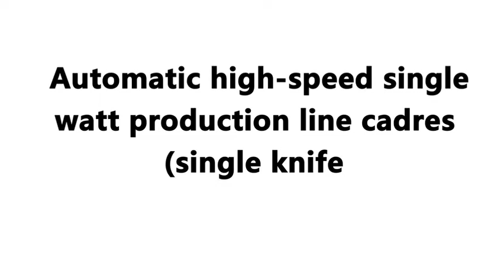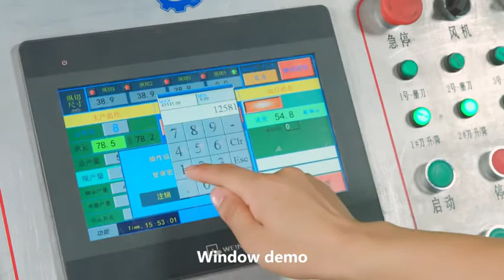Fully Automatic High-speed Single-facer Cardboard Cutting Machine(Single Knife)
Our products of independent R&D, production, sales: computer spiral knife cross-cutting machine, automatic high-speed single face corrugated paper assembly line main equipment, high-speed single face corrugated paper vertical and horizontal machine, computer cross-cutting machine and other high-tech machinery products.

The company adheres to the business tenet of “customer first, quality first, mutual benefit and win-win”. In the face of difficulties and challenges, we constantly improve and innovate ourselves. At the same time, we absorb and cultivate a young team that is stable, loyal, innovative, and hardworking.